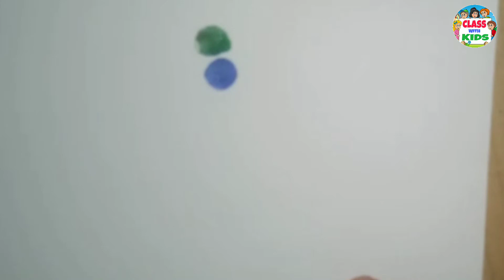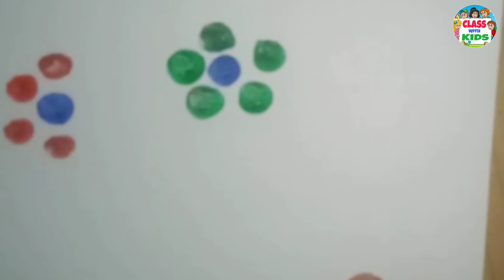painting for kids , painting for children , kids painting , painting for kids step by step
topic for this video

Hello parents
i have made a painting with finger for kids
i hope this video will help you to improve your kids drawing